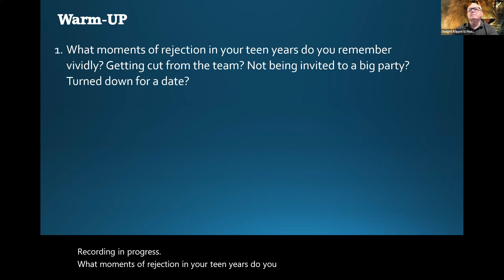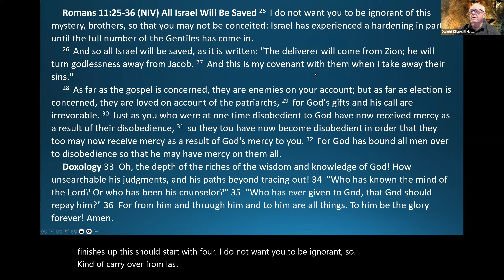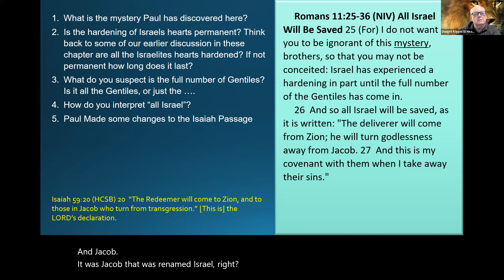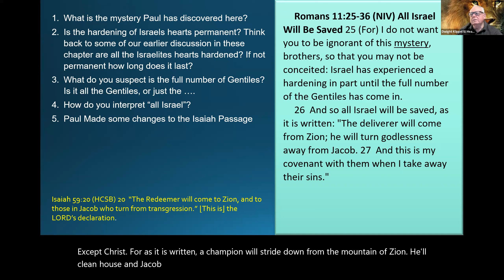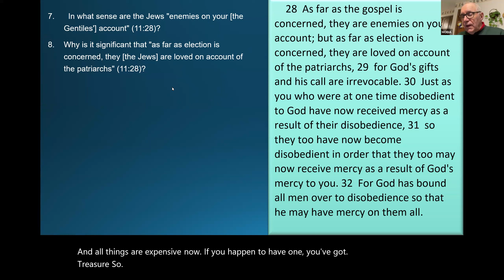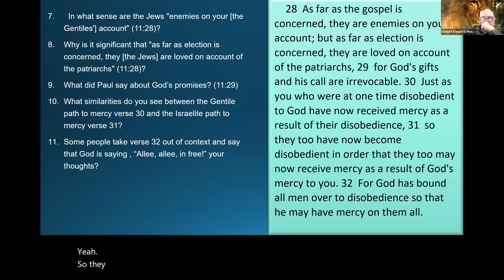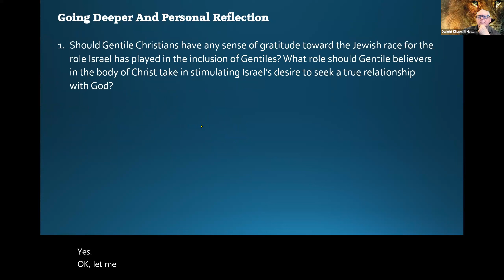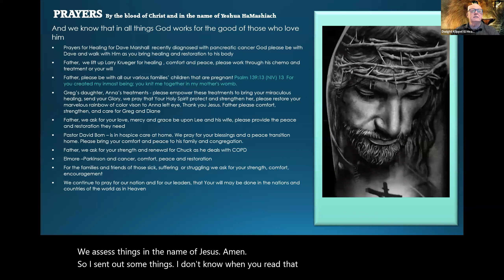Warriors Bible Study April 28 2023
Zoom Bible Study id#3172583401